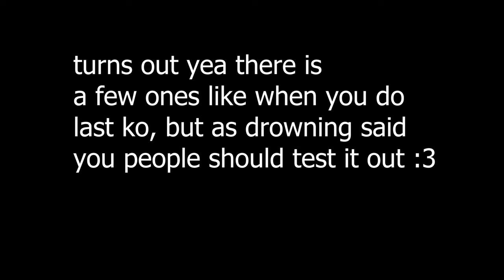This NEW UPDATE is INSANE! (Untitled Boxing Game)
Today I'll be reviewing the preview of the NEW UBG UPDATE! KNOCK DOWN ANIMATIONS! Yes ladies and gentlemen, we got this too!

roblox, ubg, untitled boxinggame, roblox untitled boxing game update,